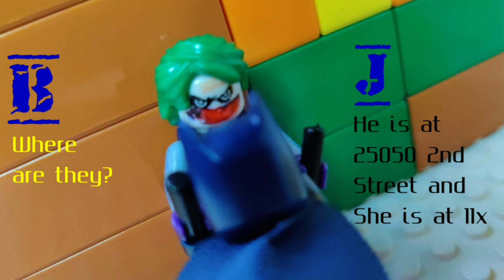Joker Interrogation scene | The dark knight | Recreated by Abeer Xing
The Dark Knight - The Joker Prison Scene re-created by Abeer using Lego mini-figures.

The scene has be developed step by step using dialogues from the movie. It has been animated using Stop motion technique.

Abeer loves lego and DC characters especially the two in the video.

Voiceover has been given by Abeer for all the characters in the video!